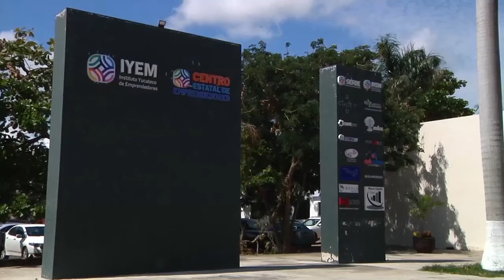👏Yucatán destaca en el apoyo a los emprendedores👏 | TELE Yucatán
Yucatán destaca en el apoyo a los emprendedores.